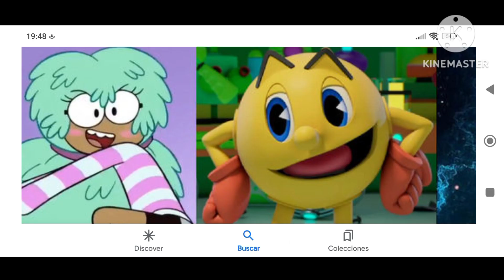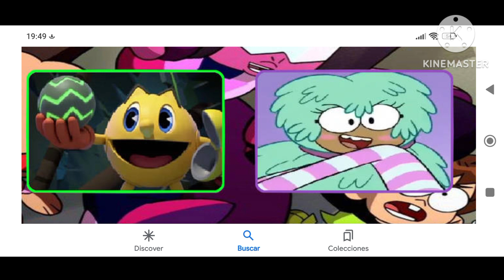Pmatga crossover con Svtfoe